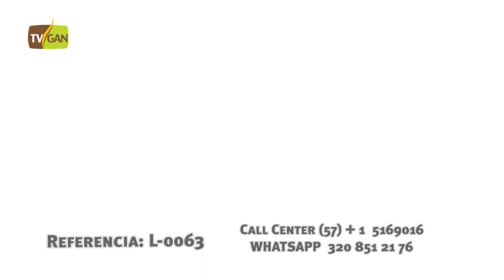2021 NOVILLAS TIPO LECHE PREÑADAS L-0063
TIPO DE GANADO: ESPECIALIZADO
# ANIMALES: 7
RAZA: VARIOS CRUCES TIPO LECHE
EDAD:24 A 26 MESES DE EDAD
CLASIFICACIÓN:NOVILLAS TIPO LECHE PREÑADAS
PESO PROMEDIO ANIMAL: 360 KG
PESO TOTAL LOTE: 2520 KG
FECHA DE PESAJE:14/01/2021
 HORA DE PESAJE: 11:00

SE ENCUENTRAN UBICADAS EN LA CEJA  ,ANTIOQUIA SI DESEA OBTENER MÁS INFORMACIÓN ACERCA DE ESTE LOTE, COMUNÍQUESE CON NUESTRO CALL CENTER AL (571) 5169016, O POR MEDIO DE WHATSAPP AL 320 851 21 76